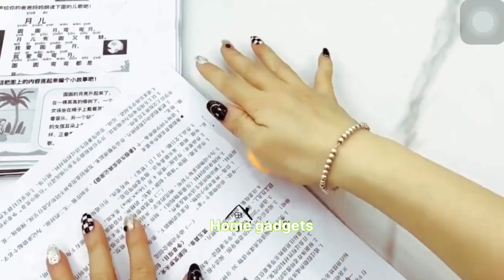The Best And Unique gadgets of 2023